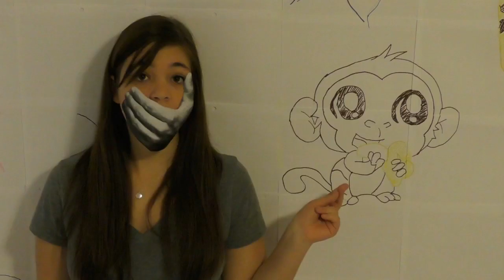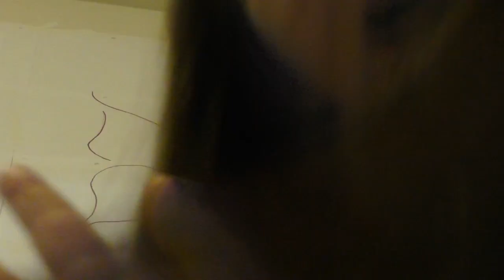Mansplaining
A video for my Introduction to Video Art class. Includes urban dictionary definitions of the term mansplaining.